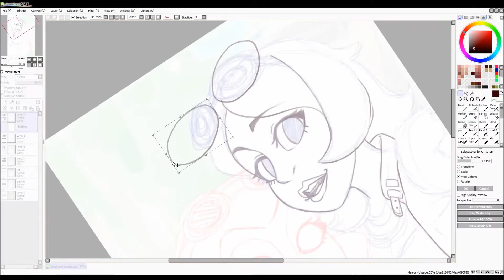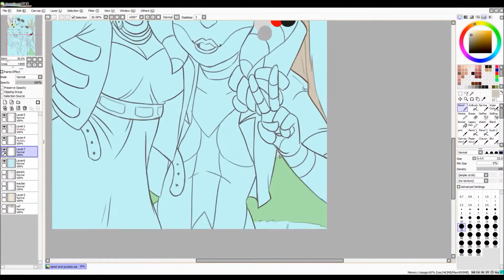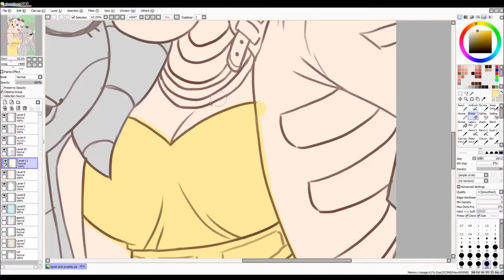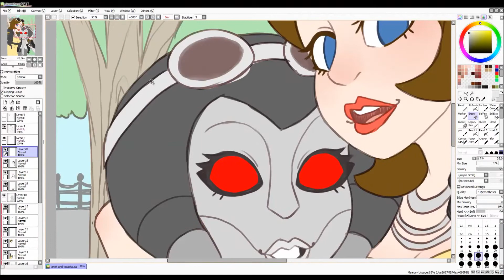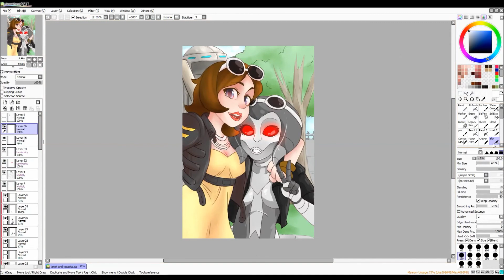Avengers Academy Speedpaint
Avengers academy upsets me sometimes but the game is too good I cant get away! Jocasta and Janet have the best interactions!

Characters are from Marvel